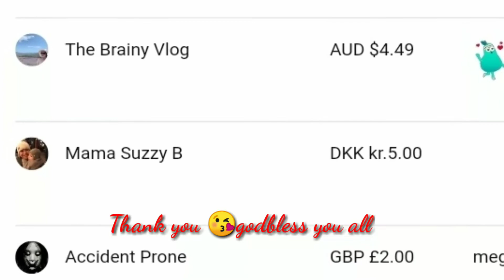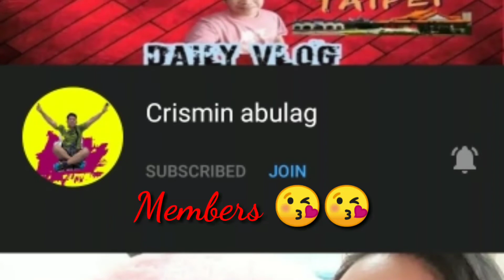Tamang Haircut Lang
Haba na Ng hair Kaya haircut muna tayo guys kasi mabigat na sa ulo 😂 😂 😂